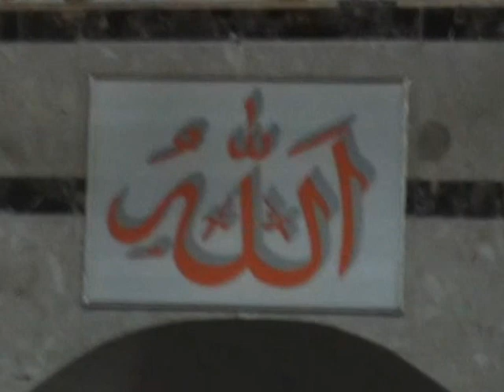Mostaque Ahmad, IFter Party 2012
lecture by Mostaque ahmad. ( shura member of IFC)